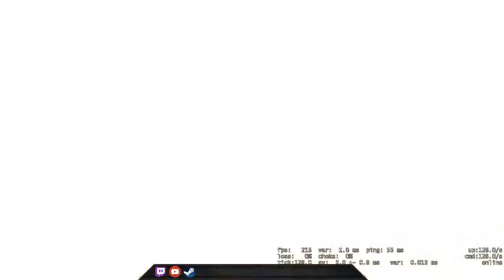I am f**king smart!! - CSGO Comp Full Game #62